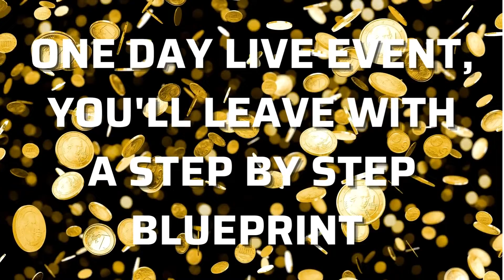Economic Preppers 1 Day Conference Oct. 8, 2022 JOIN VIRTUALLY NOW at EconomicPreppers.com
🚨Join us in Dallas, TX on October 8th!
EconomicPreppers will get you ready for the economy to come, with gold, silver, crypto and real estate all ahead of us!
Tickets are just $197 and we have reduced rate rooms ($129 a night) as well, plus a shuttle to and from DFW Airport!
You also get free lunch and a workbook full of good content, allowing you to take notes and take home!

✅More great links can be found on my business directory!

My mailing address:
229 38th Ave., N., #394